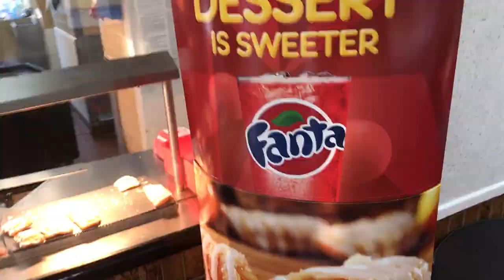We Ate GHOST Pepper Burgers!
50 Alarm Burger Challenge from Slaters 50/50 with Freak Eating! check out his channel below!

MUSIC I USE: (SUB THEM)